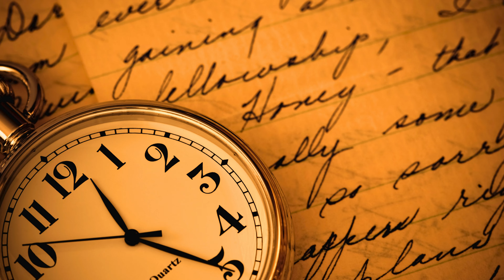[FREE] Instru Rap Kickage Piano / Old School Type Beat Sad | Weedlack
La prod en Mp3 / Wav a télécharger! Contrat français

⚠️ Conditions d'utilisation :

[PAYANT]. Si vous voulez utiliser l'instrumental à but lucratif (Clip Youtube, Plateformes de streaming, Concert, etc...) vous devez l'acheter afin d'obtenir une licence d'utilisation. Vous recevrez l'instrumental en haute qualité et sans tags antivols.

[FREE]. L'utilisation gratuite est autorisée uniquement pour des projets non lucratifs et non commerciaux. L'instrumental contenant les tags antivols est la seule version audio utilisable gratuitement.

Lors de la publication de votre musique, veuillez bien mentionner : (prod. Weedlack), dans le titre ou en description dans les crédits (obligatoire et valable pour toute utilisation de mes productions, sans exception).

Ne placez pas de droits d'auteur sur votre musique à moins que vous n'ayez acheté les droits exclusifs.

🚫 En cas de non respect des règles : Votre contenu sera signalé et supprimé pour atteinte aux droits d'auteurs. Toute utilisation frauduleuse et non autorisée est strictement interdite.